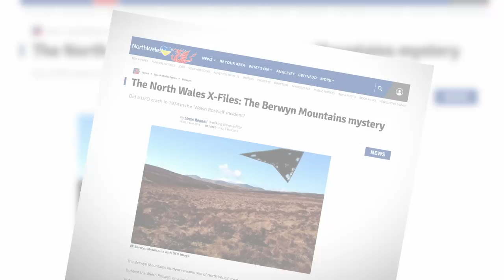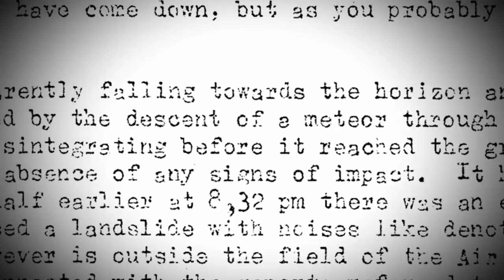Ancient Aliens: Town Shaken by a Massive Space Explosion (Season 18)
An eyewitness recounts a strange experience of an explosion that rocked a town, in this clip from Season 18, "Ancient Aliens On Location: Extraordinary Encounters."

Watch all new episodes of Ancient Aliens, Fridays at 9/8c, and stay up to date on all of your favorite The HISTORY Channel shows